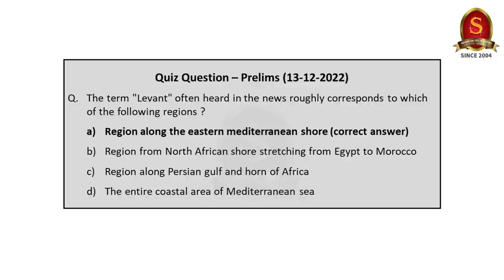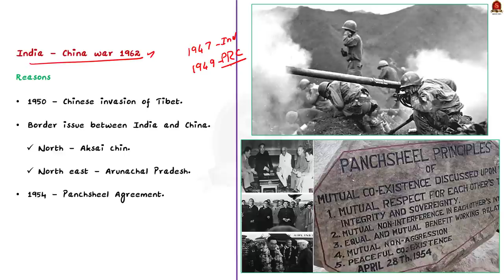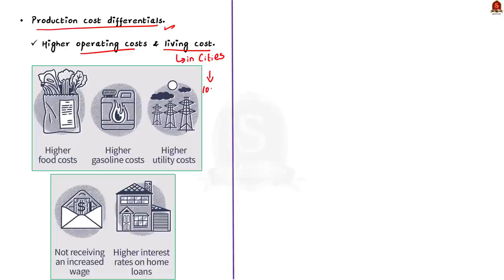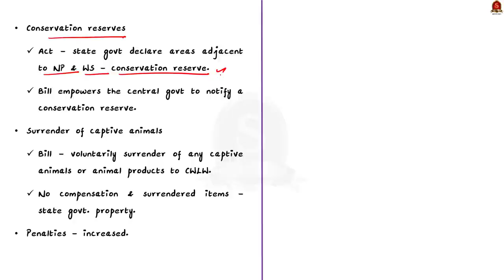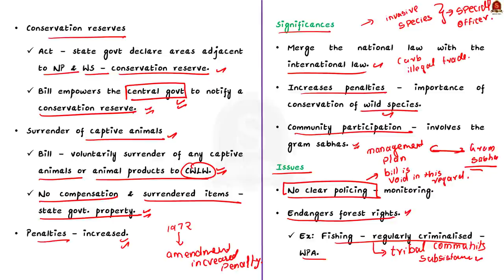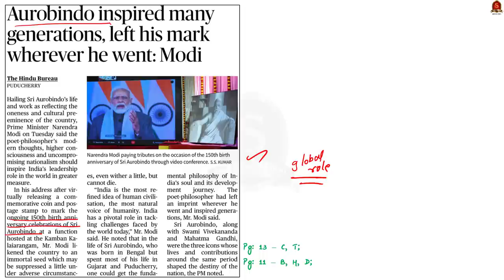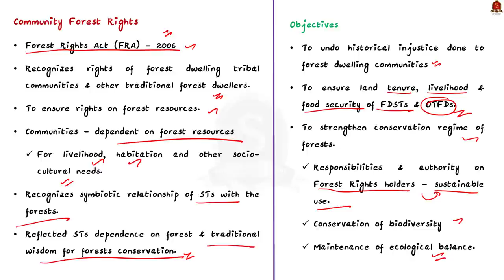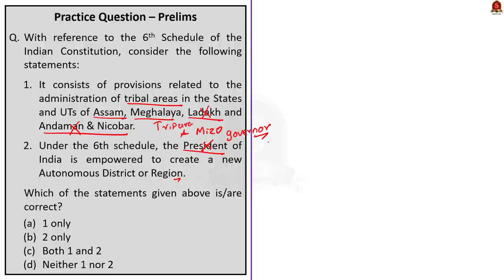The Hindu Daily News Analysis || 14th December 2022 || UPSC Current Affairs || Mains & Prelims '23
Time Stamping
►►Introduction - 00:00
►►List of Topics - 00:25
1. Interim relief (Editorial) - 00:38
2. Opposition reminds govt. of Nehru’s stand during 1962 war - 05:54
3. The rise of rural manufacturing (OPED) - 09:53
4. A conservation Bill that endangers forest rights (Editorial) - 16:09
5. Ministry evades direct reply on demand to include Ladakh under 6th Schedule - 25:43
6. House panel flags ‘casual approach’ of govt. over setting up disability centres - 30:36
7. Aurobindo inspired many generations, left his mark wherever he went: Modi - 32:50
8. Coimbatore tribal settlements get Community Forest Rights - 37:06
9. Prelims Practice Questions - 41:01
10. Mains Practice Questions - 46:22

Important topics such as Stickyinflation IndoSinoWar1962 WPA1972 SecretSession 6thSchedule AurobindoGosh DDRC CommunityReserve are vividly discussed in UPSC Civil Services Exam Perspective in this video, with a special Practice cum Revision session in the end.